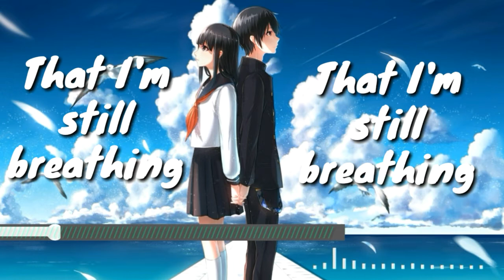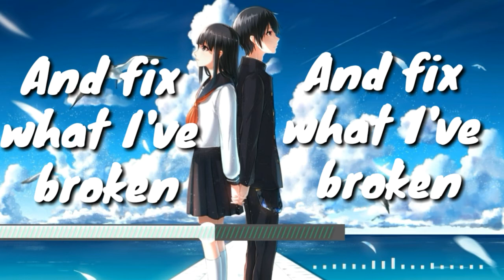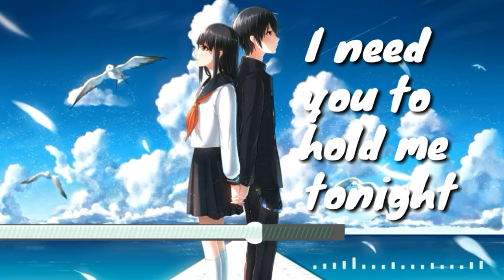Nightcore - You are the Reason(switching vocals) by calum Scott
Message for the Original creator of this song ♪ If you are the original artist and you dont want me to have your work uploaded on my channel, please contact me by my channel's email, send a message on youtube or comment in the section below. I will immediately remove it